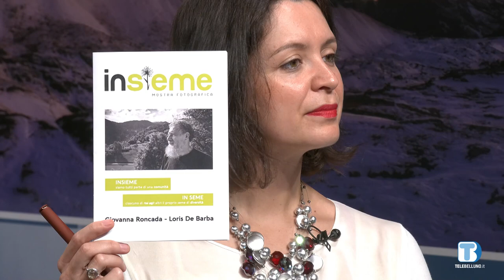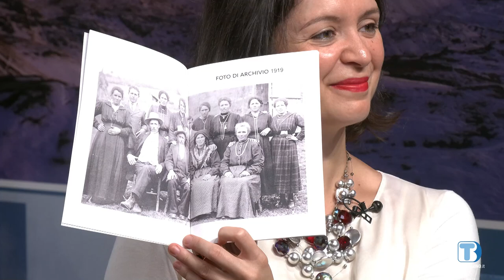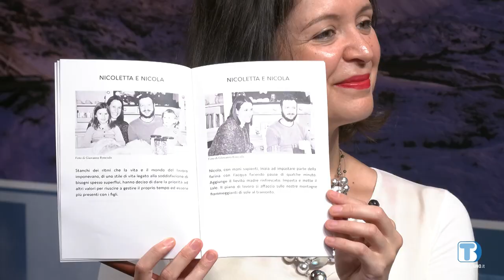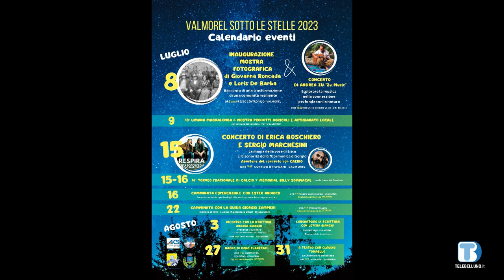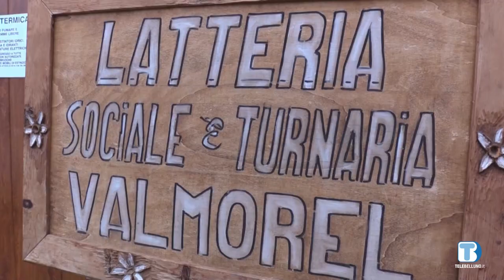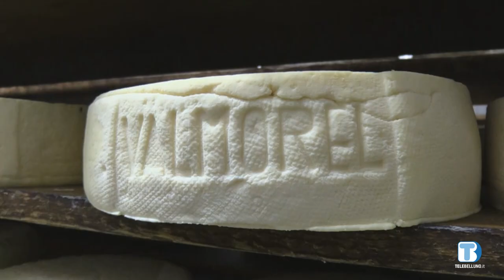A Limana “Valmorel sotto le stelle”, fra natura arte tradizioni e cultura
Ospiti della puntata Nicoletta Bresolin e Paolo Tormen (Comitato Frazionale Valmorel)